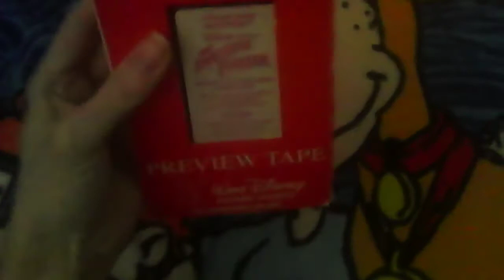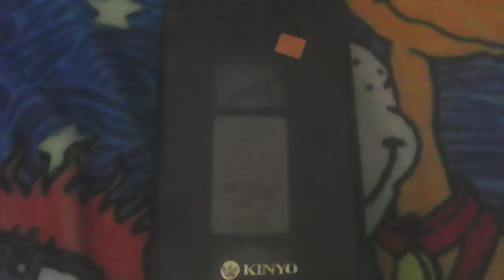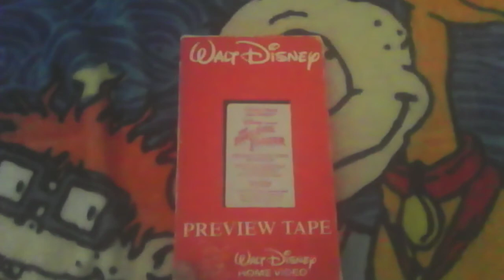Rewinding A VHS #3